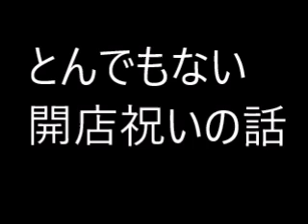とんでもない開店祝いの話